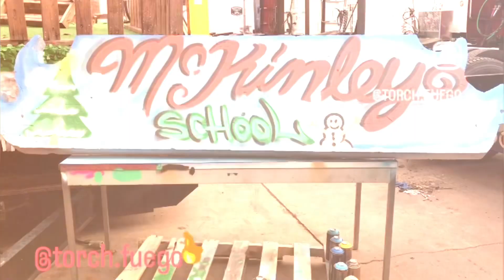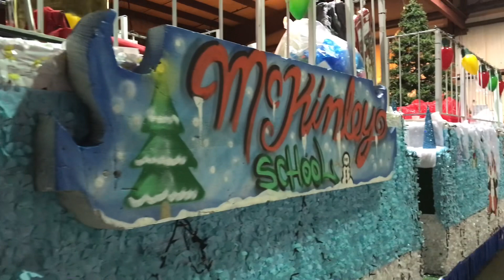Torch Fuego Camacho Floats Christmas Parade McKinley Newark Nj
🎨❄️🖌️🔥 Arts and Designs TorchFuego Custom Murals and Painting @_whitegladiatorjosh_ @_cynthia32